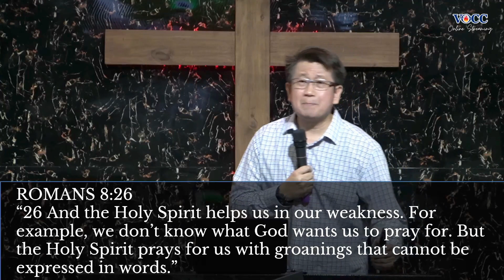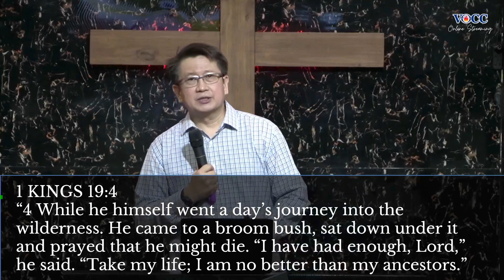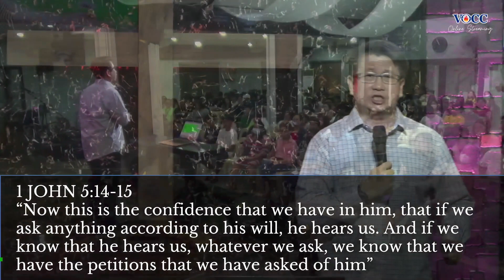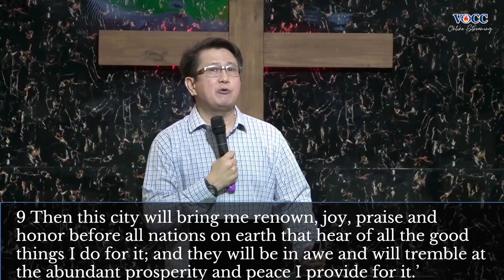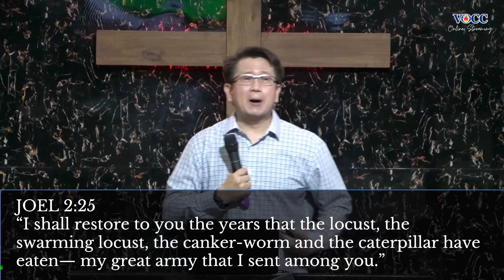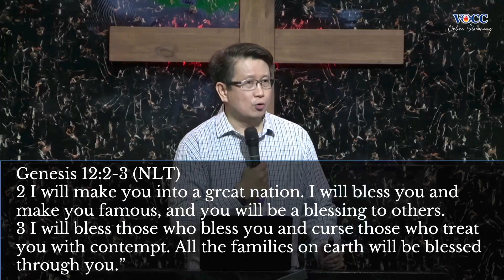THE UNLIMITED POSSIBILITIES OF PRAYER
Psalm 81:10
10 For it was I, the Lord your God,
who rescued you from the land of Egypt.
Open your mouth wide, and I will fill it with good things.